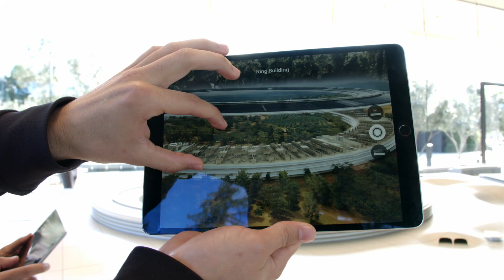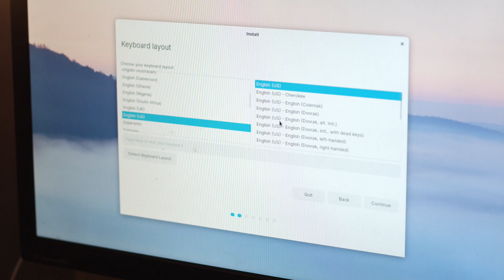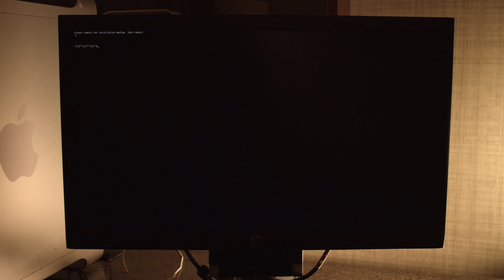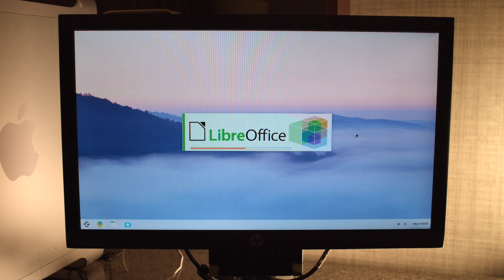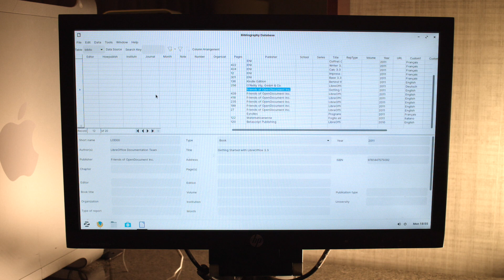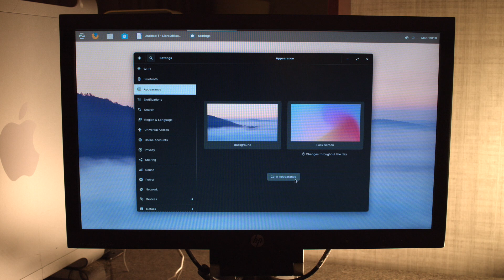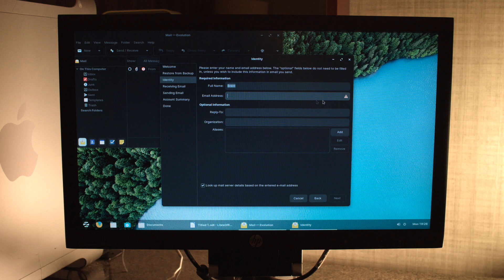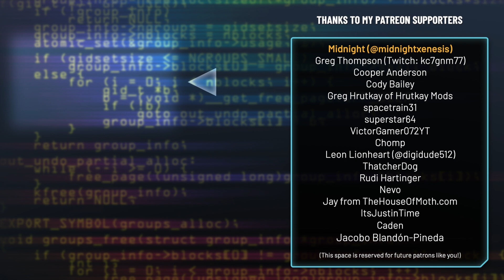Zorin OS 15 Linux Installation Sensation (on a Mac Pro) - Krazy Ken's Tech Misadventures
With Brainiac Brent's 2009 Mac Pro ready, the gang decides to install Zorin OS 15—an Ubuntu-based Linux distro.

Follow Ken on Twitter: @Hildron101010

Krazy Ken's Tech Misadventures - Zorin OS 15 Linux Installation Sensation (on a Mac Pro)

THE AWESOME PEOPLE BEHIND THIS EPISODE
midnightxenesis
Brent Penrose (PenroseFilms)
Ken (Hildron101010)